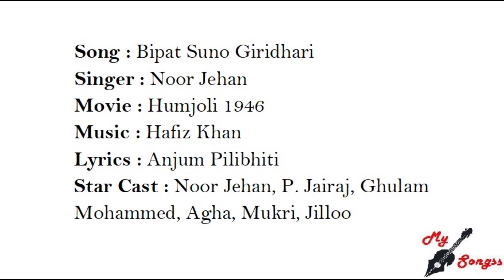Bipat Suno Giridhari, Movie : Humjoli 1946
Song : Bipat Suno Giridhari
Singer : Noor Jehan
Movie : Humjoli 1946
Lyrics : Anjum Pilibhiti
Star Cast : Noor Jehan, P. Jairaj, Ghulam Mohammed, Agha, Mukri, Jilloo